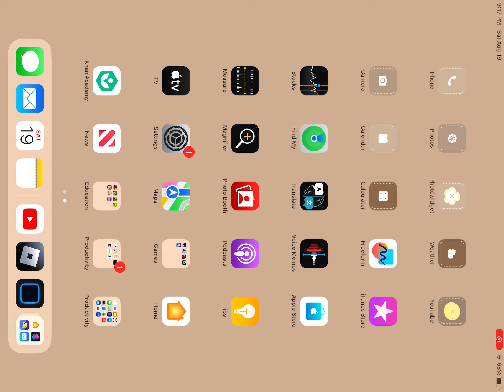Build a boat